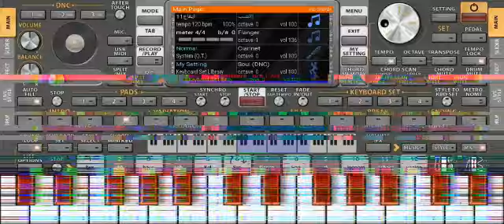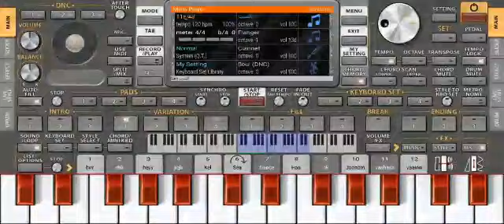ترند جديد maesstro abdo bassam قاعد